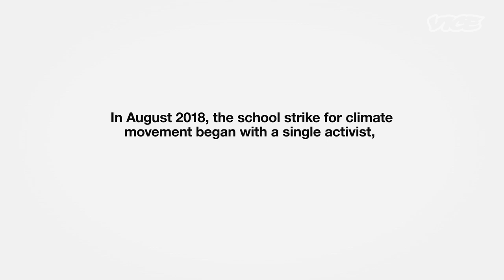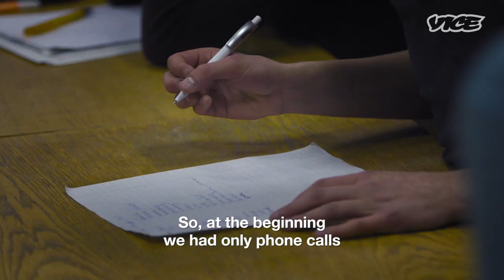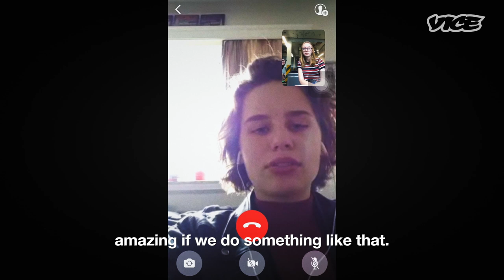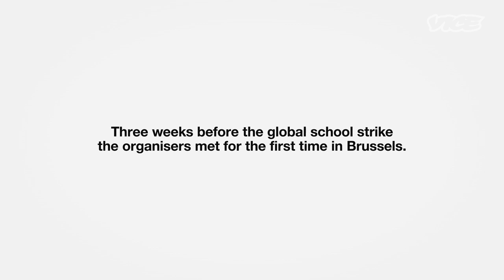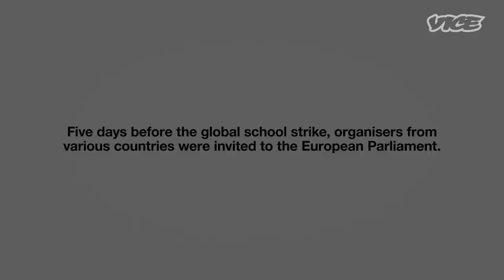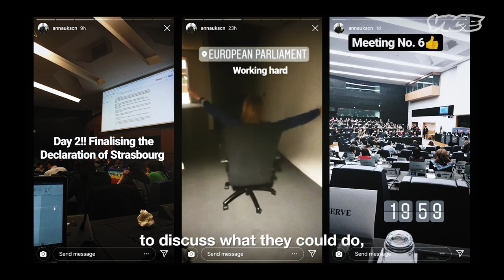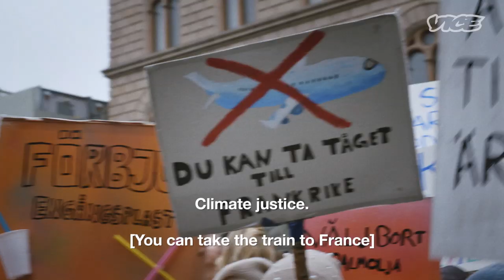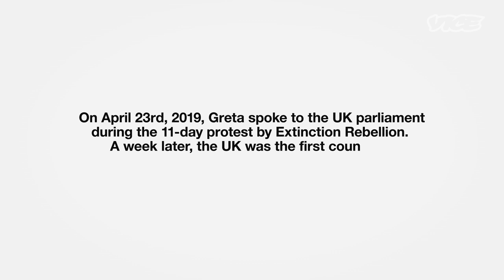Greta Thunberg: A 16 Year Old's Protest To Save The World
Upon realising her generation won’t have a future unless the world’s politicians act now on climate change, 15-year-old Greta Thunberg skipped school in August 2018 to protest outside the Swedish parliament. What started as a one person strike soon gained global momentum. We follow Greta and the organisers of the school strikes for climate as they are cementing a worldwide movement ahead of their first global protest that took place on March 15th, 2019.  It was the biggest climate strike in history with up to 1.6 million students in more than 125 countries.